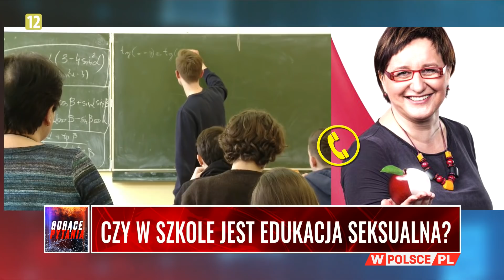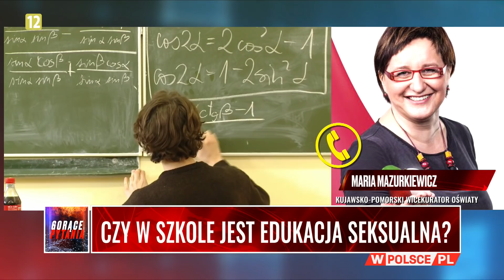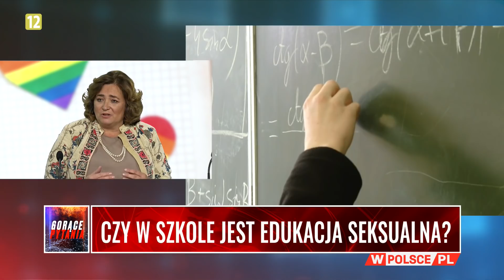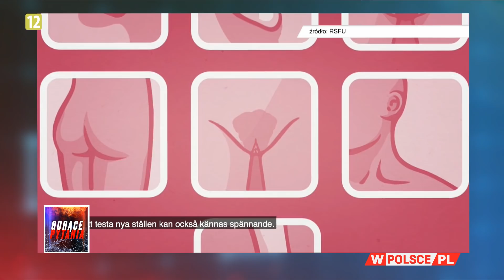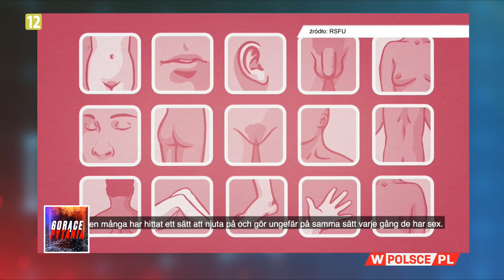CZY W SZKOLE JEST EDUKACJA SEKSUALNA?